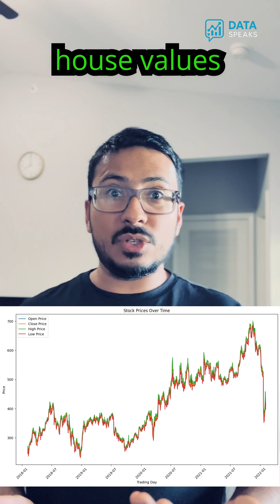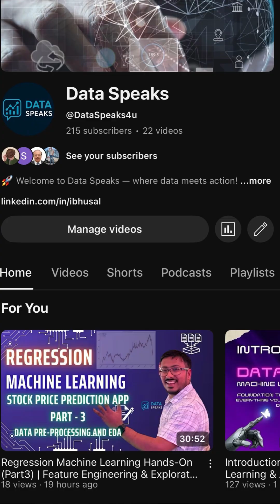From Machine Learning📟 to AI 🤖: The Road to Generative AI & Large Language Models 🚀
Artificial Intelligence didn’t just appear overnight — it evolved. 🌍

In this short video, we explore the incredible journey from Machine Learning to Artificial Intelligence — and how these core foundations gave rise to Generative AI and Large Language Models like ChatGPT, Gemini, and Claude.

We’ll touch on the key building blocks:
🔹 Regression — predicting numbers and trends.
🔹 Classification — making decisions from data.
🔹 Neural Networks — learning from patterns like the human brain.
🔹 Reinforcement Learning — mastering tasks through rewards and experience.

All these pillars come together to form the path to Generative AI — where machines not only learn but also create.

📈 Watch now to see how the journey from simple models to powerful AI systems unfolds.